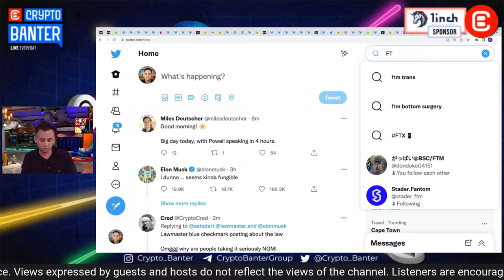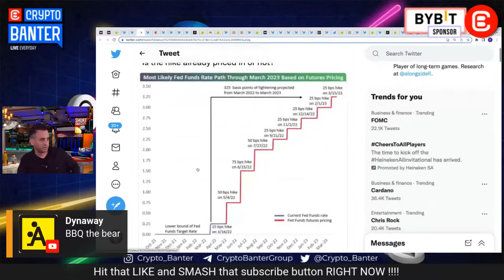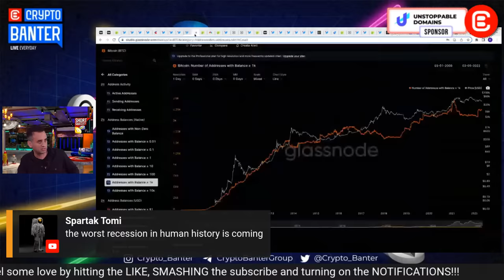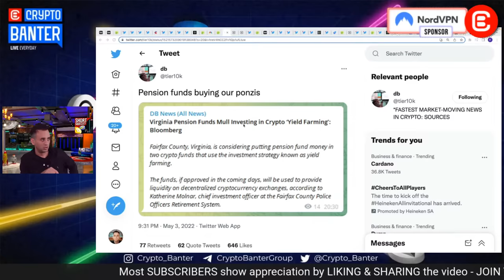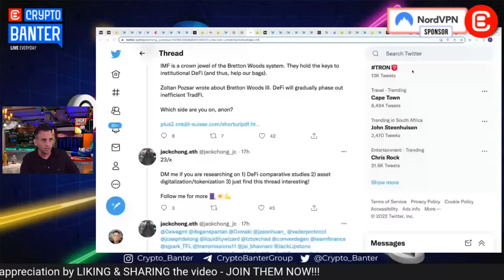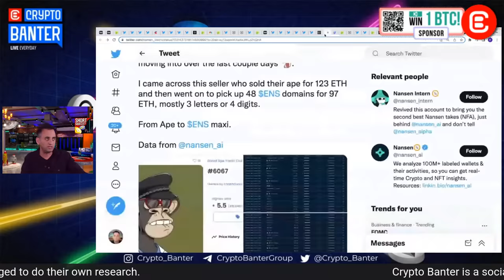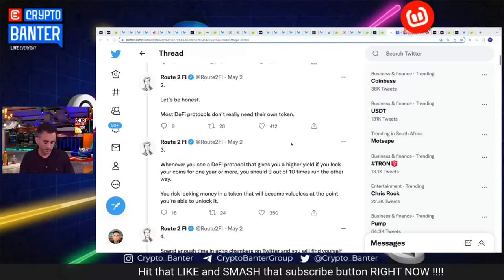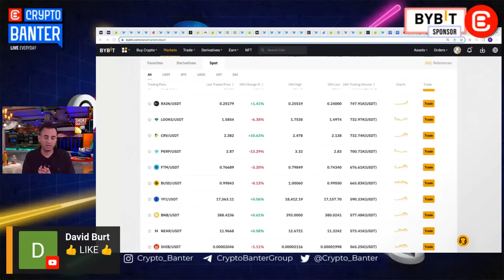Is Bitcoin About To Have a Gigantic Short Squeeze? (Watch This Data)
Bitcoin has bounced off of support at $37,500, and Altcoins appear to be moving up too. Is Bitcoin about to squeeze out all the shorts or is it just a trap? Is the market maybe pre-anticipating a positive outcome of today's FOMC meeting? In today's episode of Crypto Banter, we look into the possible Bitcoin short squeeze case and see whether this is something real to consider. Join Crypto Banter live and find out which side of the trade is best to play right now!

✅ 10X Your Portfolio with Bybit!
- Simply create an account with this link and deposit any amount.

✅ This Kucoin exchange link will only work for degens. No maxis allowed.

🔷 Sign up to Bybit today using this link and stand a chance to 10X Your Portfolio!

🔷 Binance is the safest place to execute your first trade.

🔷 You get to see all your profits in one place with Coinstats.

🔷 Place decentralized limit orders on 1inch. Ran's favorite DEX aggregator.

Special thanks to:

🎵 Dylan_plz
- All About the Degen Baby

00:00 Best Crypto Advice
01:55 Intro
04:20 FOMC Live on Crypto Banter
05:15 $10,000 Giveaway
06:05 Whales Accumulating Bitcoin
06:58 Ultimate BTC Short Squeeze
07:15 FOMC Meeting & Interest Rates
08:12 Market is Scared
08:50 FED Interest Rate Hikes
10:08 Economic Slow Down
10:30 Inflation Numbers Upcoming
11:02 Inflation Rate History
12:25 Positive Surprise Possible
12:55 FED Narratives
13:10 China Supply Chain Backup
15:05 Whales Buying Bitcoin Again
15:46 Maintaining Stop Loss
16:30 Bitcoin ETF News
19:30 FED Gun to the Head Policy
20:15 Crypto News Flash
20:35 Institutional DeFi
21:40 Returns in DeFi
22:20 MicroStrategy Lost $170M
23:40 Yield on Bitcoin?
24:48 IMF Report Acknowledged DeFi
26:40 Institutional DeFi Narrative Coming
27:33 APE Coin Chart
28:40 APE - Elon Musk's' New Toy
29:30 Ape Coin Side Chain
30:15 NFT Degens
31:16 Trading NFT Domains
32:45 Dot ETH Domains Worth Millions
33:50 Anchor Protocol (ANC)
34:50 Important Lessons in Crypto
35:35 Top 20 Cryptocurrencies 2017
37:45 First Generation Tokens Don't Succeed
38:49 Step'n & Pegaxy
40:00 Long-Term Lockup Yield Explained
41:20 Twitter Crypto Hype
42:00 500 Days to be Early in Crypto
43:48 CoinWeb $10k Giveaway
44:45 ByBit Spot Markets
45:22 ByBit Spinning Wheel 100x Giveaway
46:25

Common Questions & Related Searches:
Can Bitcoin have a short squeeze?
What is the Bitcoin prediction?
Will Bitcoin price stabilize?
bitcoin price
Bitcoin short liquidations
short squeeze examples
Bitcoin news
is short squeeze illegal
Bitcoin Short Squeeze